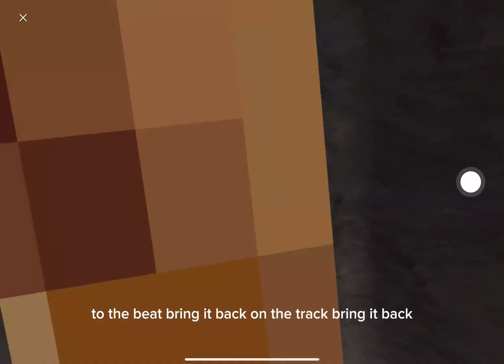Gorilla tag beach update!